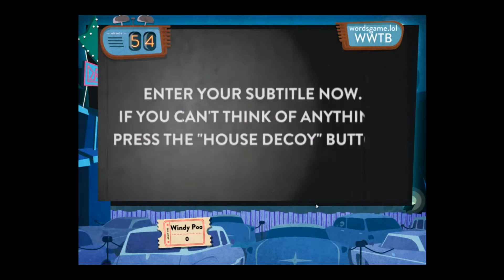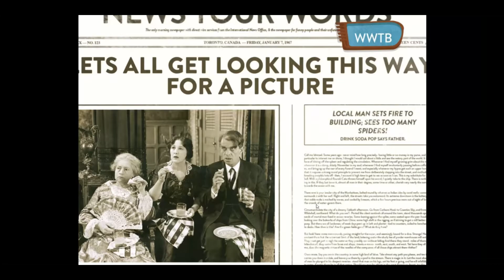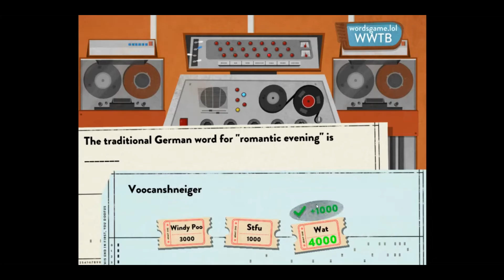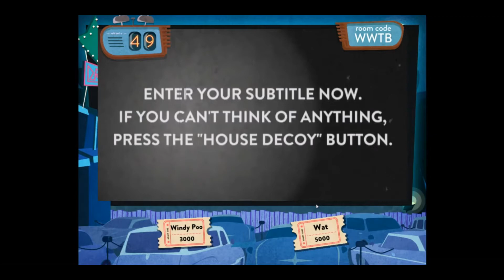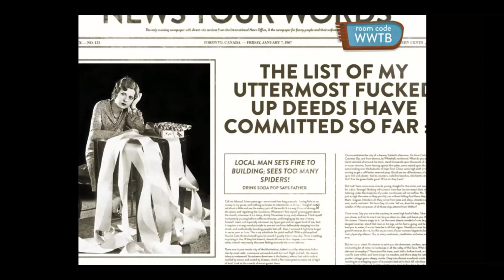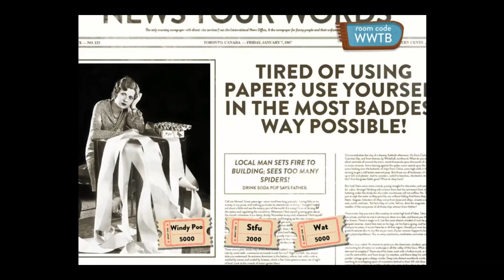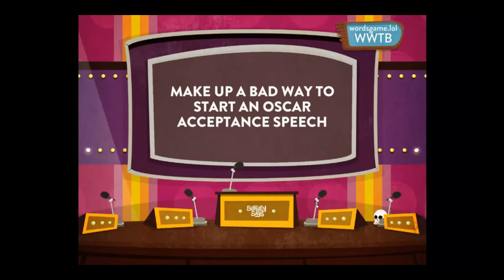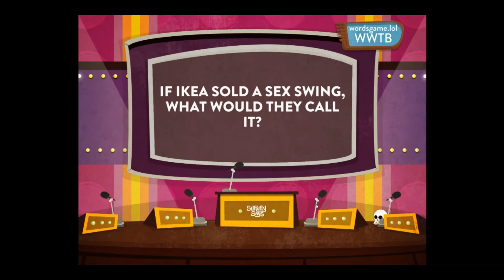Use Your Words w/ Dan and Wind!